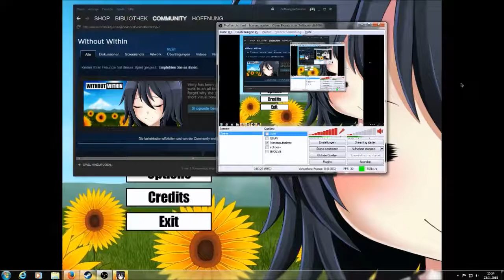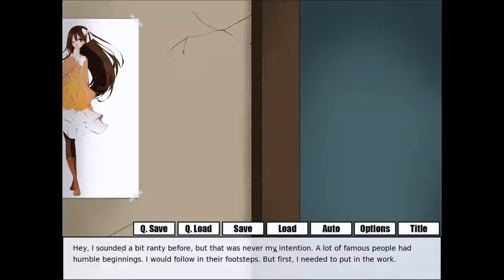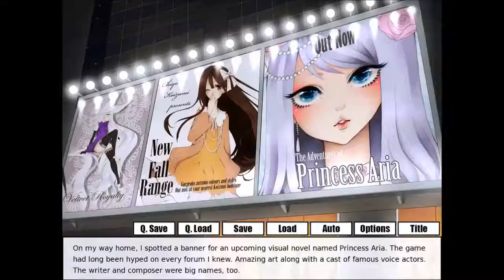Without Within - Story Playthrough/Commentary and totally constructive Opinion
Hey.
You find a playthrough of Without Within here and a conclusion to not even look at it ever again after watching this else your mother slaps you into the last generation.

The game took the production cost from some guys on kickstarter :D